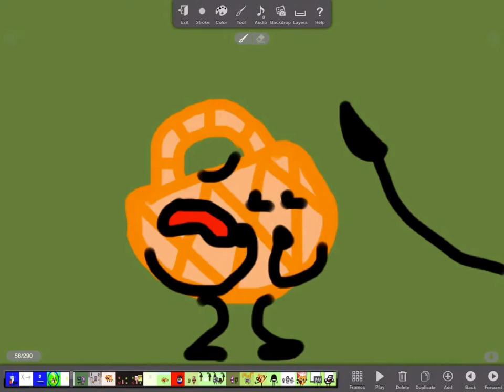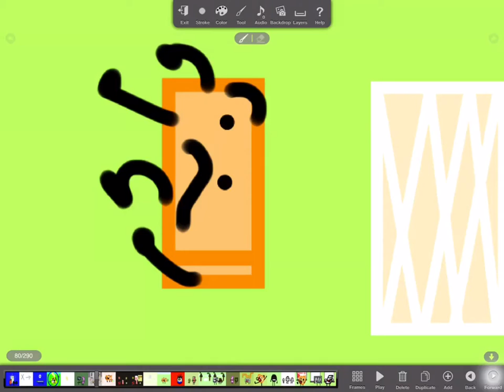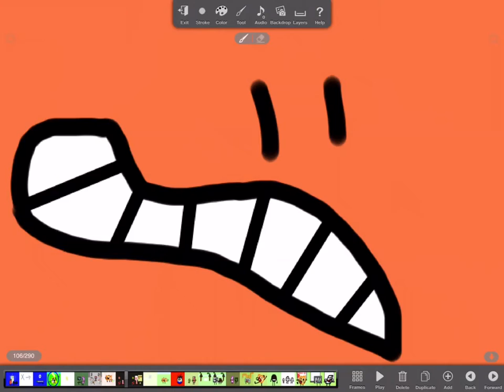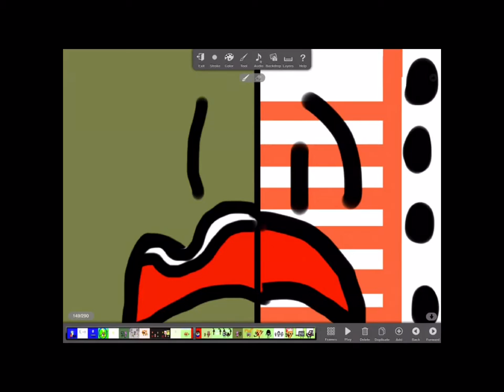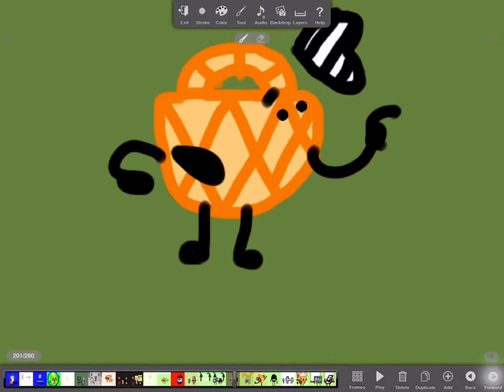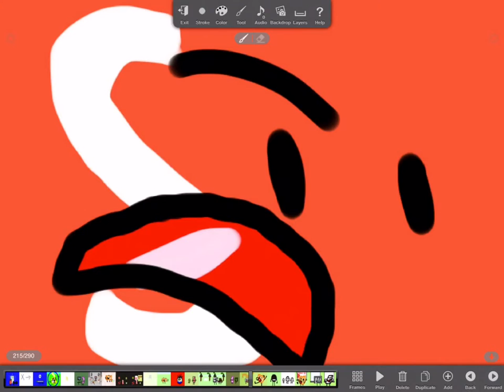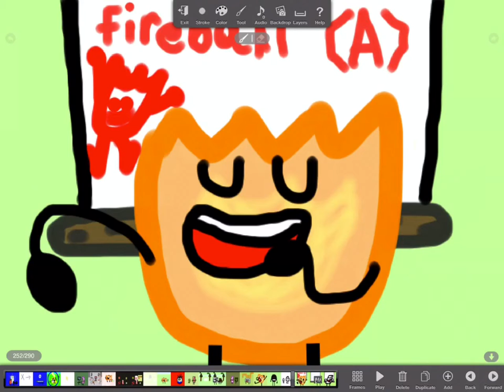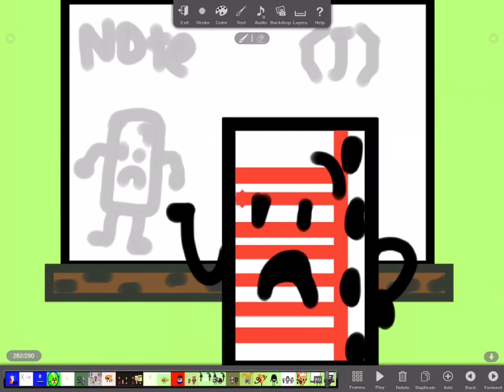BFS 13 - Secrets Revealed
After Nearly 2 Months It’s Out!